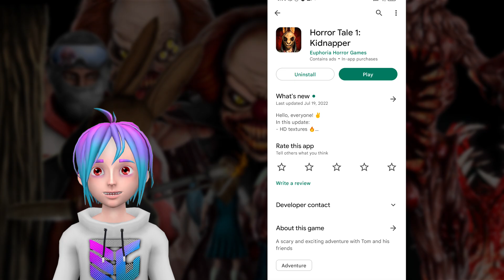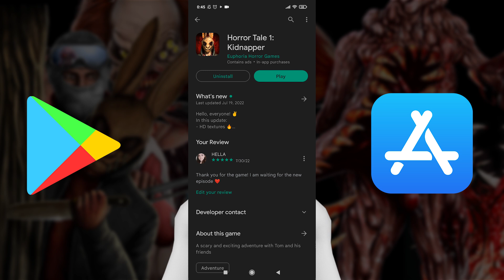NEWS: Ash is back [Mimicry and Horror Tale news]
Also, join our new Horror Tale Discord channel to tell us about your experiences, suggest ideas, and just chat!

Have nice summer holidays! 🌊🌴